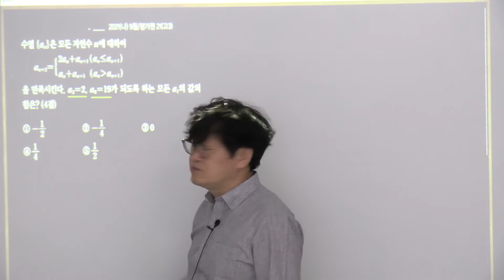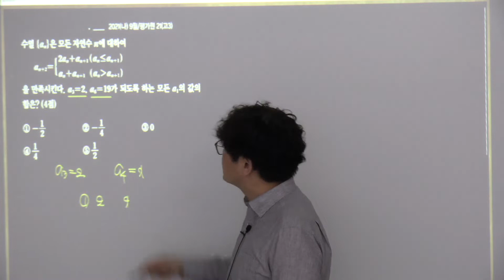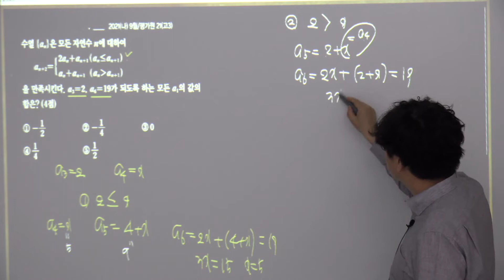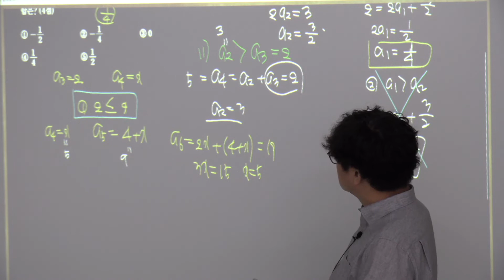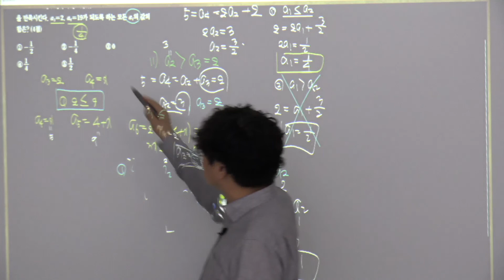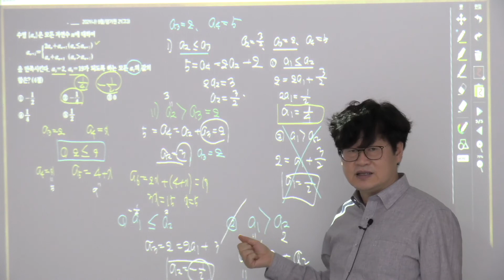2021학년도 나형 9월 평가원 21번